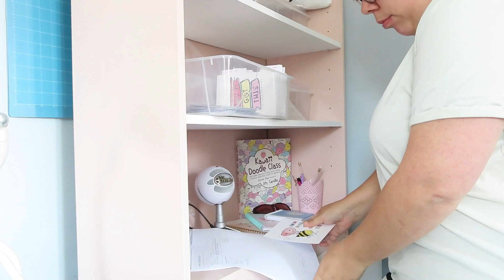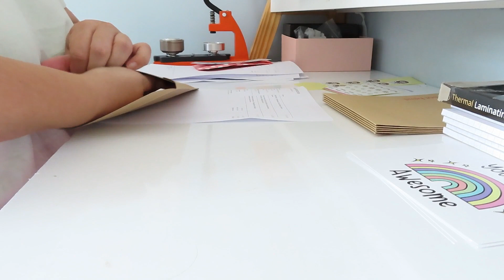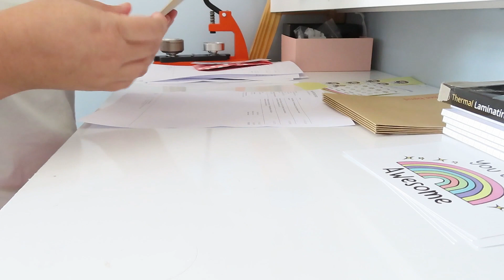Etsy order packing in relaxing ASMR style | 001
Today I am Etsy order packing in a relaxing ASMR style. I love ASMR myself so I wanted to give it a little go with my order packing videos that people seem to enjoy.

Please do subscribe to my channel it's free for you and you get my videos straight to your subs tab each time I upload as well as being a HUGE support to my little corner of YouTube - YOU ARE AWESOME!

Editing Software: Filmora Wondershare 9